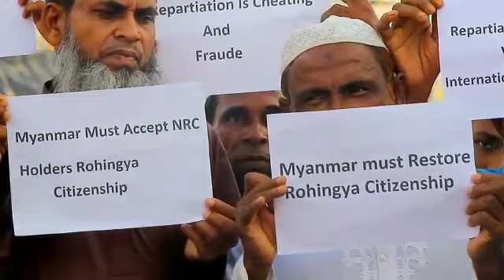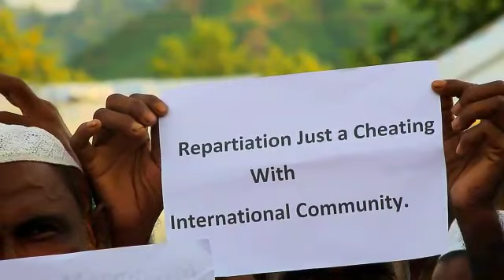Rohingya Crisis and upcoming 2020 Myanmar Election Demand Rohingya Refugee From Bangladesh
The NLD government doesn’t want to return us to our own motherland on the other hand the NLD government has been denying us and makes promises with the international community that they will return  the Rohingya but it’s their trick to make fool the world. Rohingya say  that they are willing to return to their own motherland And requesting to return their NRC which Myanmar snatched from the Rohingya and Myanmar must accept NRC holders with citizenship. There in Myanmar has 136 ethnic groups including Rohingya but the Myanmar accepted all them except Rohingya . Now , Myanmar accepted 135 ethnic groups for election but Rohingya not .also rejected all the Rohingya PMs from the election . So it has been long 3 years but  Myanmar government didn’t agree to return us and the international community is working hard for Rohingya repatriation but the Myanmar has been denying and make them fool. The international community hasn’t put more pressure so that they are denying so, Rohingya request to the international community to put more pressure on Myanmar government.

Arakan Times
သတင္​းဌာနရဲ႕ ရည္​ရြယ္​ခ်က္​

Arakan Times
သတင္​းဌာနရဲ႕ ရည္​ရြယ္​ခ်က္​

႐ိုဟင္​ဂ်ာမ်ား လူအခြင္​့အ​ေရးဆိုင္​ရာ အခြင္​့အ​ေရးအျပည္​့အ၀ရ႐ွိကာ ျမန္​မာႏိုင္​ငံ၏ တျခားတိုင္​းရင္​းသားနည္​းတူ တန္​းတူအခြင္​့အ​ေရးရ႐ွိႏိုင္​ရန္​ တ​ေထာင္​့တ​ေနရာမွာ ႀကိဳးပမ္​း​ေဆာင္​ရြက္​ရန္​ ။
႐ိုဟင္​ဂ်ာမ်ား လူအခြင္​့အ​ေရးဆိုင္​ရာ အခြင္​့အ​ေရးအျပည္​့အ၀ရ႐ွိကာ ျမန္​မာႏိုင္​ငံ၏ တျခားတိုင္​းရင္​းသားနည္​းတူ တန္​းတူအခြင္​့အ​ေရးရ႐ွိႏိုင္​ရန္​ တစ္​​ေထာင္​့တ​စ္​ေနရာမွာ ႀကိဳးပမ္​း​ေဆာင္​ရြက္​ရန္​ ။